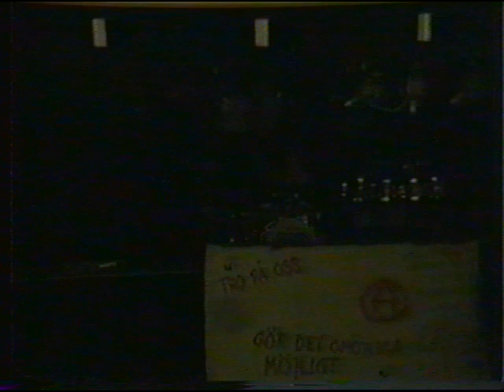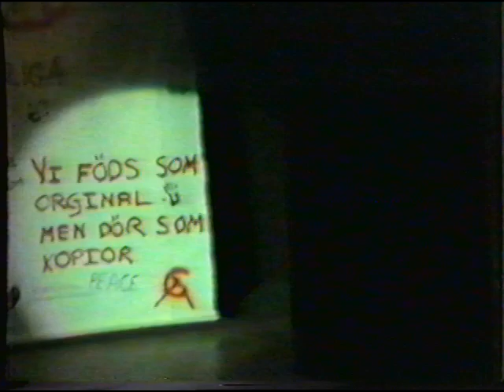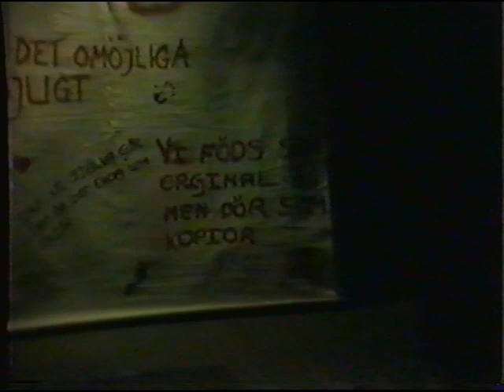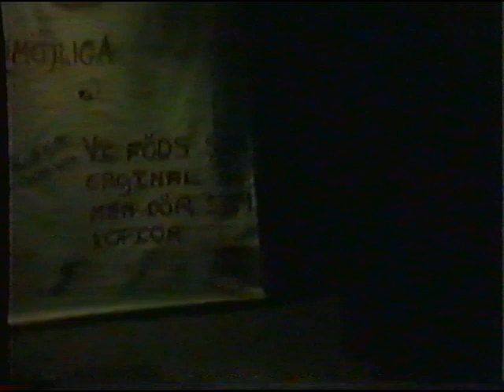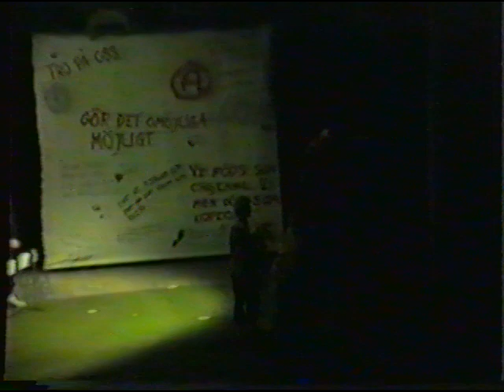Gunnar (1985)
Teaterföreställningen Gunnar spelades in i Holavedsskolans Aula den 17 augusti 1985.

Gänget
Gunnar: Lena Axelsson
Syntaren: Susanne Lühmer
Hårdrockare: Marina Hellberg
Punkare: Palle Rosén
Muskelknutte: Mikael Karlsson
Religiös: Anders Hjälmdahl
Discofreaken: Camilla Johansson
Flummaren: Marina Gustavsson
Mr. Kåmsersal: Maria Sönne
Stuntman: Mikael Svensson
Skollärare: Johanna Westman
Pernilla: Marina Gustavsson
Elever: Ur teatergruppen

Rockband "Ramlösa"
Fredrik Johansson - Gitarr
Stefan Larsson - Elbas
Martin Fasth - Trummor
Marina Gustavsson - Sång
Johanna Westman - Sång

Rockband " Stonehenge"
Per Franzén - Gitarr
Markus Johansson - Gitarr
Andreas Ljung - Elbas
Niklas Ortman - Trummor

LoveStory:
Fredrik Johansson & Marina Gustavsson

Mamma, Pappa, Barn:
Maria Sönne, Lennart Svensson & Marina Gustavsson

Stridsvagnskonstruktion:
Stefan Thörn och Peter Borg

Drågen: (Konstruktion)Teatergruppen

Musikkapellet:
Mikael Sandell - Trummor
Joacim Holmqvist - Gitarr
Lars Persson - Klaviatur
Mie Jonsson - Sång
Camilla Sandell - Sång
Björn Nordin - Bas & Sång
Bertil Talén - Gitarr
Per Johan Horgby - Slagverk

Regi: Elisabeth Samuelsson & Catrin Elovsson
Teknik: Lennart Svensson
Dans: Henna Forsell
Bilder: Mats Axfors
Smink & Kläder: Ingmarie Hultman
Scenografi: Olle Forsell
Video: Arne Sandal & Yngve Philipsson

Gunnar Teckningen: Berit Aztor